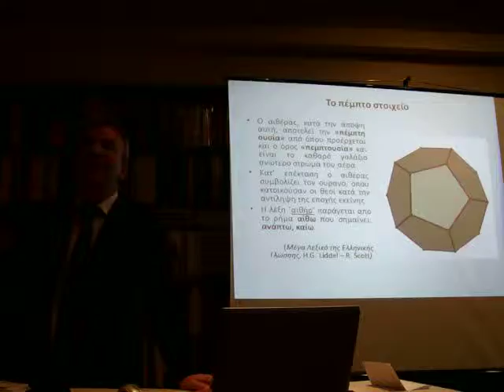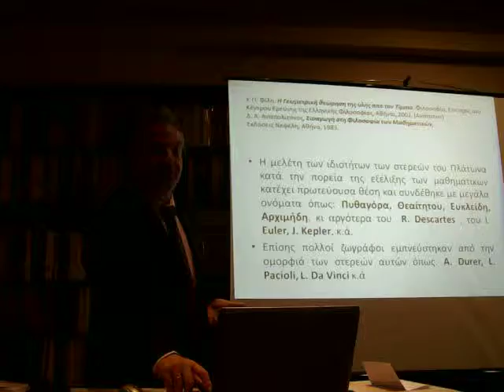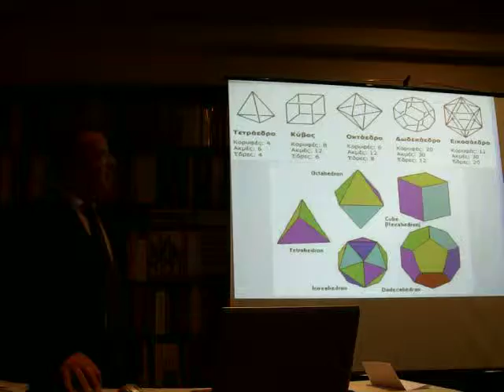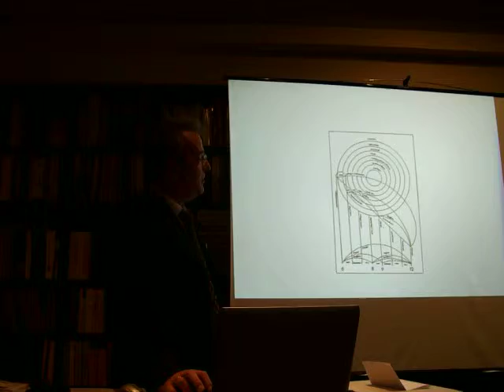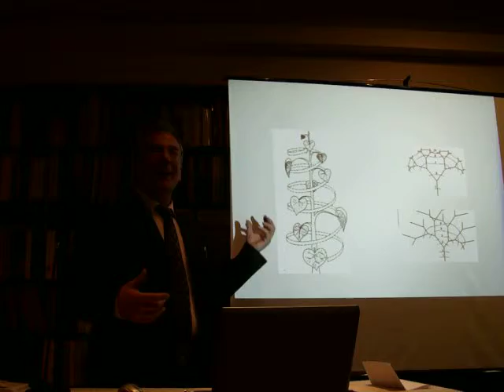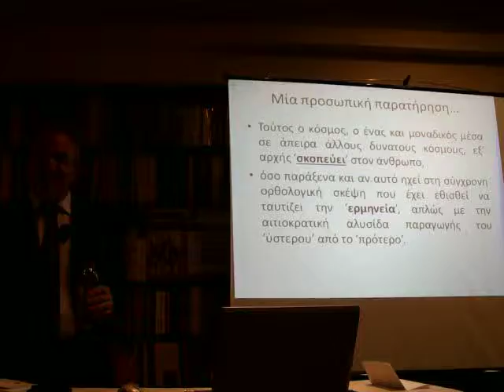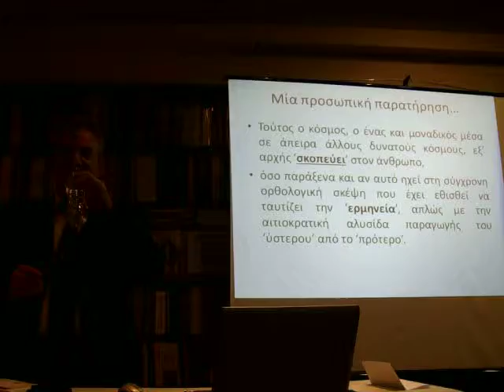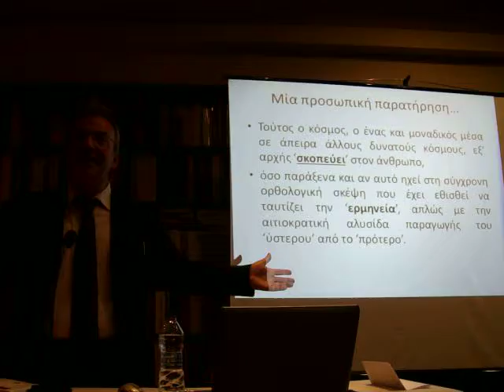ΝΟΤΟΠΟΥΛΟΣ ΠΑΝΟΣ: Ο πλατωνικός Τίμαιος: Τα πλατωνικά στερεά. 3/6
Διάλεξη του καθηγητού   ΝΟΤΟΠΟΥΛΟΥ ΠΑΝΟΥ   την Πέμπτη 19 Μαρτίου 2015  για τις τελευταίες εξελίξεις στα Εθνικά θέματα. Οι διαλέξεις διενεργούνται στην αίθουσα του βιβλιοπωλείου "ΑΡΙΣΤΟΤΕΛΕΙΟΝ", ΕΡΜΟΥ 61, ΤΗΛ. 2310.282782, 282427
IMGP8365